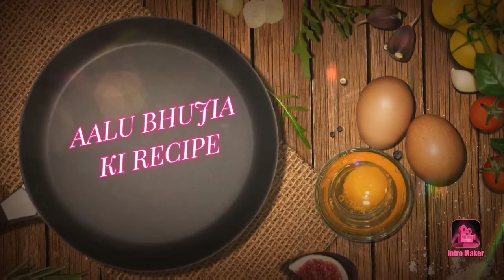Bihari Aalu Bhujia/ quick and easy to make at home / click the subscribe button for more update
keep supporting us please